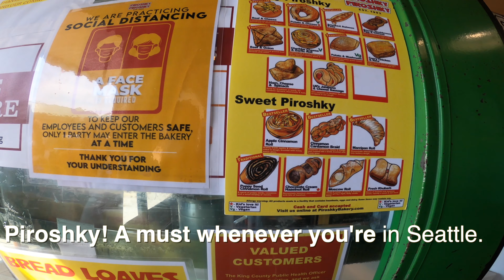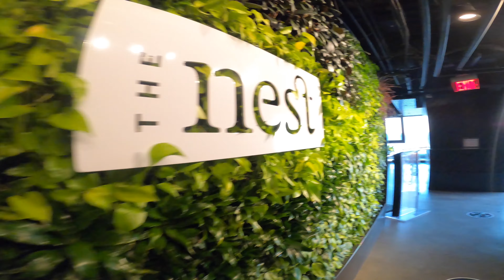🎡 Visiting Seattle | Pike Place Flower Market & Swansons Nursery 😍💐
We went to Seattle and I wanted to bring you guys to a couple of my favorite places, Pike Place Market and Swansons Nursery.  💚 Claudia